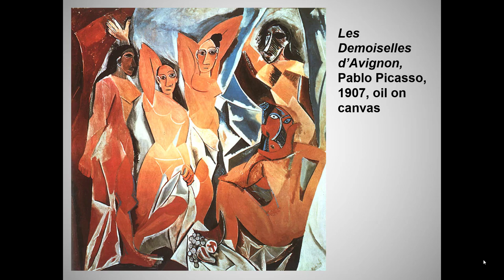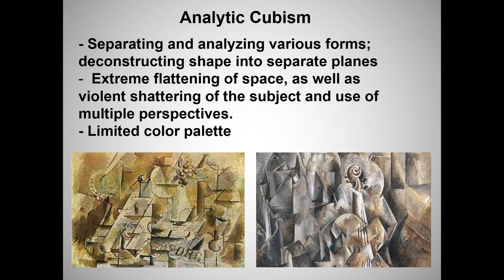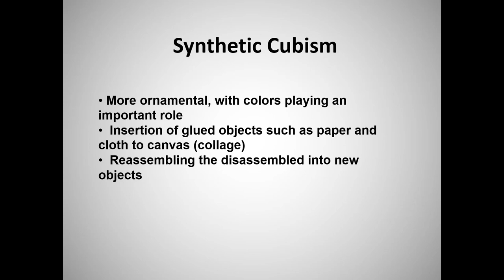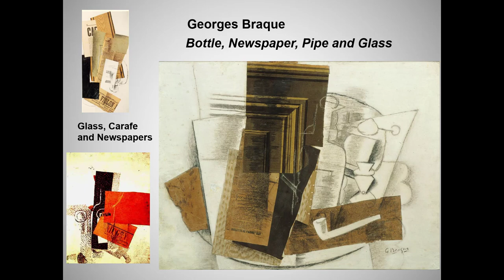Cubism, 2022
Still another updated lecture.